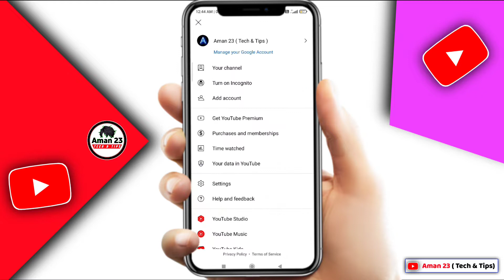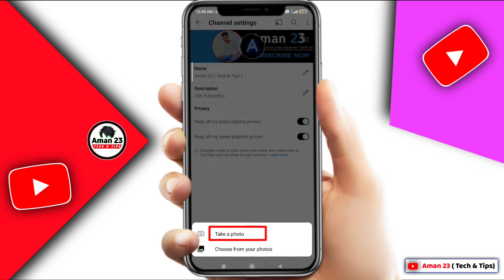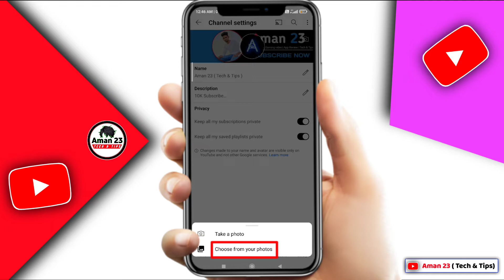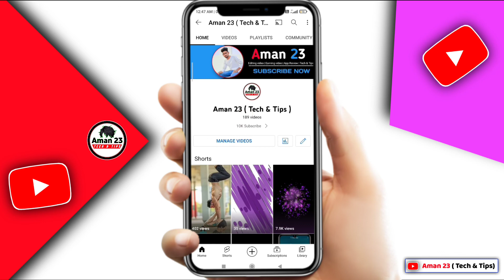YouTube channel ka logo kaise change kare||how to change YouTube profile picture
YouTube channel ka logo kaise change kare||how to change YouTube profile picture|| ‎@Manoj Dey

About this video-:

Hey guys aaj ki is wali video par mai apko batane wala hu ki kaise aap YouTube Channel ka logo kaise change kare.

Our queries:
YouTube logo change
how to change YouTube channel name
YouTube ka logo kaise change karen
YouTube channel ka logo kaise change kare
YouTube channel ka logo kaise change karen
apne channel ka logo kaise change karen
how to change logo of YouTube channel
apne YouTube channel ka logo kaise change karen
channel ka logo kaise change kare
how to change YouTube logo
YouTube logo change
how to set logo on YouTube channel

Aman Kumar
From - (INDIA)